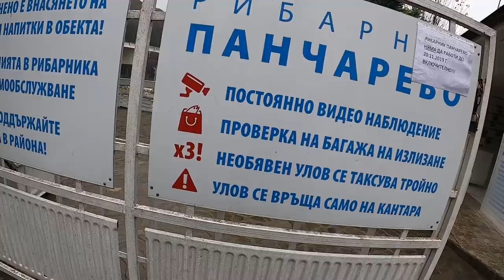300 кг. ПЪСТЪРВА на ПАНЧАРЕВО (платения) за състезанието YARIE CUP! МНОГО НАГРАДИ!!!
Изсипаха 300 килограма американска пъстърва в платеното на Панчарево за състезанието! Ще направим туич среща на 7 декември там ще може да видите и Миленко. Така, че заповядайте ще бъде много интересно :)

Taкъмите, които ползвам са:
► ВЪДИЦИ: